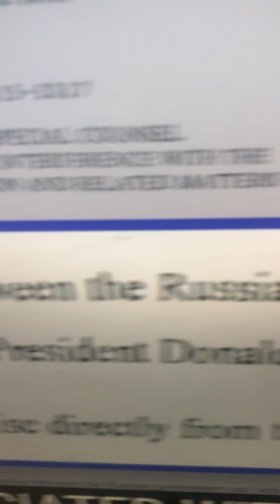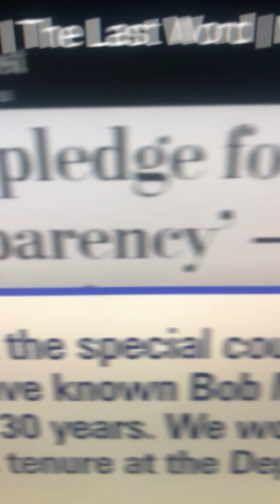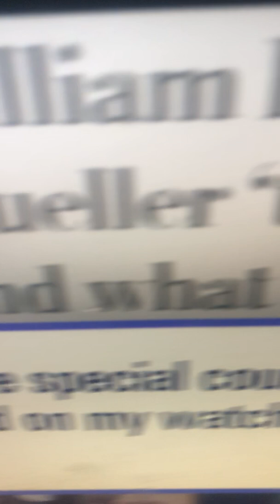PRESIDENT TRUMP HISTORICAL RUSSIA DENIAL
No I am not working with  PUTIN.  POWER